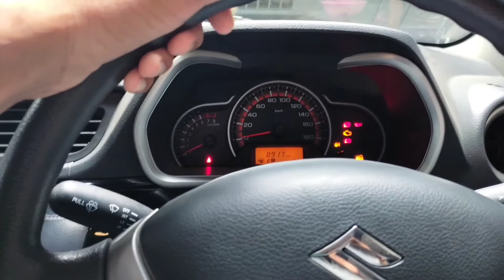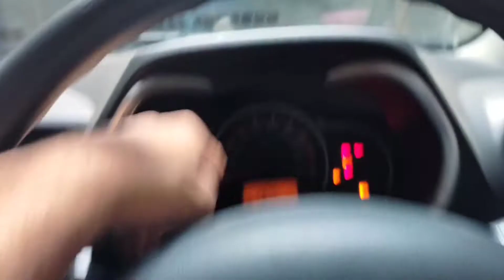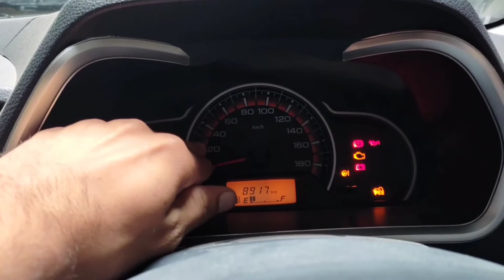Car gear shifting problem | AULTO NEW MODEL 2022